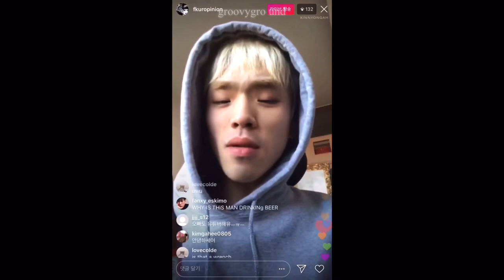when khiphop artists get drunk for 5 minutes straight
Hello everyone, welcome back again!
Hope you guys like and laugh while watching this video, thank you 🤍⛓